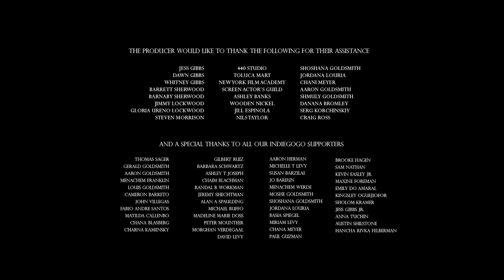The Moment I Was Alone | Award Winning Short Film HD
When time stops around a young girl, she is forced to grow alone while the world around her stays locked in a moment.

From writer & director Kellen Gibbs and starring Jordan Knapp, Tessa Espinola, Valerie Spencer, and Julia Parker.

The Moment I Was Alone was created in 2015 and was nominated for 23 awards at 9 different festivals, winning Best Screenplay, Judges Choice, and Best Independent Film Score, Best Student Film and The Award of Merit.